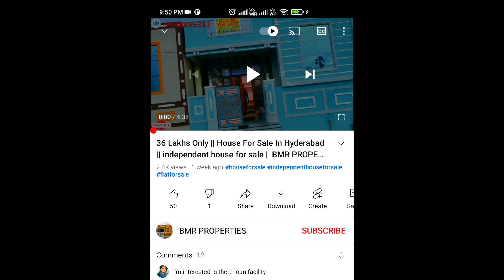8 Years Old Resale House For Sale | 8 సంవత్సరాల పాత ఇల్లు | East Facing House | Direct owners House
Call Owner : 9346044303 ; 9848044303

219 Sq Yards Independent House in Hyderabad || Big House at Low Price || House for sale in hyderabad